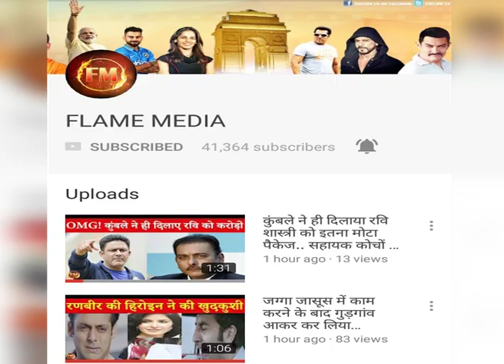IPKKND 3: तीसरे हफ्ते की टीआरपी भी ज़ीरो, मेकर्स को लगा ज़ोर का झटका..